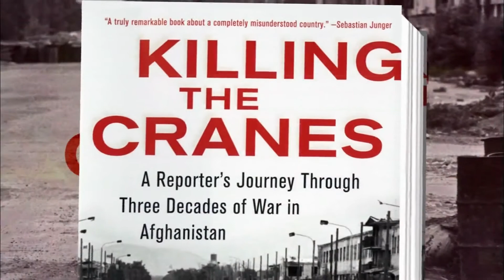Journalist Reflects on Covering 3 Decades of War in Afghanistan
Jeffrey Brown talks to Edward Girardet about his new book, "Killing the Cranes," which details his personal experiences in Afghanistan -- including a debate with Osama bin Laden -- and the history of a country at war for nearly 30 years. Girardet began reporting from Afghanistan in 1979, shortly before the Soviet invasion.